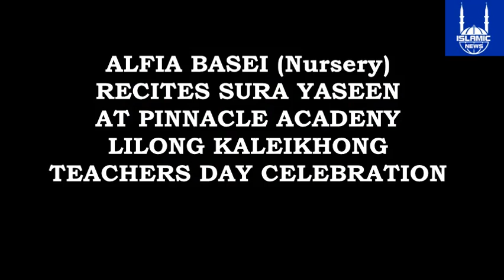ALFIA BASEI ONLY NURSERY STUDENT RECITES SURA YASEEN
ALFIA BASEI (Nursery) STUDENT D/o.Alhaj Arshad Baseimayum
RECITES SURA YASEEN AT PINNACLE ACADENY
        LILONG KALEIKHONG